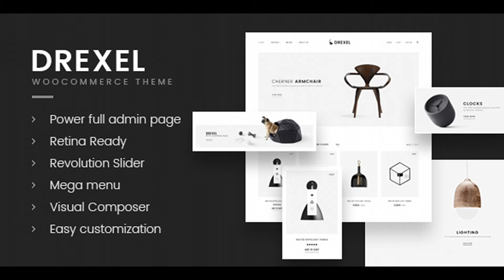Drexel - WooCommerce Responsive Furniture Theme | Themeforest Website Templates and Themes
Drexel is suitable for e-commerce websites. We have included multiple layouts for home page, product page to give you best selections in customization. Drexel is not just a WooCommerce theme, we had a plan in order to develop Drexel for any kinds of websites: Business, Creative, News, Corporate, ... Drexel is a professional WordPress theme. It comes with a lot of features and variations: Responsive Layout, Mega Menu, Page Builder, Awesome Slider Revolution, Product Quick View, Easy One Click To Install, ... and so much more. Easy to use, awesome and powerful. These are the words that we talk about Drexel. You will be able to build your website in a snap without coding knowledge. Are you ready to get it for now? Overview WordPress 4+ Ready WooCommerce 3.1 Ready Fully Responsive, your website will works on almost device Powered by Redux framework, bring to you unlimited color and Google fonts options Wishlists, Ajax shopping cart, Product Quick View Loadmore ajax for products list pages Newletter popup on home page Products carousel, latest posts carousel Product images lightbox & zoom for details page Grid view and list view for shop page 2 home page layouts Multiple blog layouts for your choice Box layout and full width layout Sample background images Color presets included Header layouts Social icon links Error 404 page included Well documented Samle content available to help you build your website with demo content Pages Contact page About page Left and right sidebar options 12 blog layouts and post formats (audio, video, gallery, image) Extra plugins Visual Composer Mega Main Menu Revolution Slider Wishlist optional feature Products compare Mailchimp WordPress Contact Form 7
 Last Update 8 September 17 Created 8 September 17 Widget Ready Yes Compatible Browsers IE11, Firefox, Safari, Opera, Chrome, Edge Compatible With WooCommerce 3.1.x, WooCommerce 3.0.x, Visual Composer 5.1.x, Bootstrap 3.x Software Version WordPress 4.8.x, WordPress 4.7.x, WordPress 4.6.1, WordPress 4.6 ThemeForest Files Included Layered PNG, PHP Files Columns 4+ Documentation Unrated Layout Responsive Tags ajax loadmore, blog, clean, creative, digital, ecommerce, multi purpose, oneclick install, parallax, portfolio, supermarket

download Drexel - WooCommerce Responsive Furniture Theme | Themeforest Website Templates and Themes